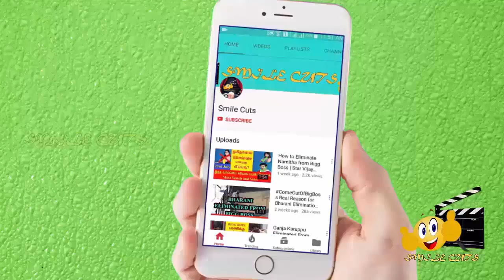Is Enga Veetu Mapillai Fake? | Proof | Arya | ஆர்யாவின் பகிர் பதில்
Arya's "Enga Veetu Mapillai" எங்க வீட்டு மாப்பிள்ளை is Marriage reality show in Color TV 2018. It seems to be fake because program like "The Bachelorette India" to find parter for Malika Sherawat ends that she never married the selected person. So Arya will also do this... Lets Wait and See… The Contestants of the Show are
1. Melvinna  Model, Youtuber Bangalore, Karnataka, India
2. Aparnathy  Fashion Designer Chennai, Tamil Nadu, India
3. Komathy  IT Employee  India
4. Ayeesha  Bank Manager  Bahrain
5. Seetha Lakshmi Bank Manager  Kerala, India
6. Kuhasini  Singer, Lyric Writer Singapore
7. Naveena  Model   Hyderabad, India
8. Swetha   Model   Trichy, Tamil Nadu, India
9. Devasurya  Singer   Kochi, Kerala, India
10. Agatha Magnus Freelance Video Editor Bangalore, Karnataka, India
11. Anu Nagarajan College Student  Tamil Nadu, India
12. Susana  Radiation Therapist Toronto, Canada
13. Shreya Surendran Model, VJ, Dancer Kerala, India
14. Saathvika  Banking Professional Bangalore, Karnataka, India
15. Nancy  Consultant  Dubai
16. Jenani Jayavalan Engineer  Malaysia
Among the 16 Varalaxmi Sarathkumar select Agatha Magnus for Arya